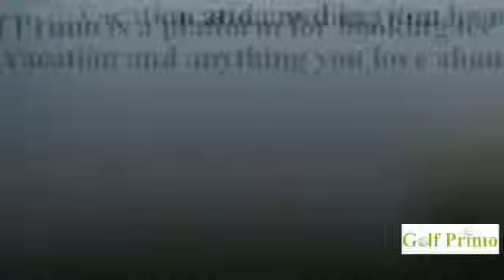Bali Golf Tour - Golf Primo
Golf Primo is a growing online golf booking engine providing tee time reservation, golf vacation, golf lesson and tournament services in Asia. Golfers can now make bookings even if it is beyond the golf club operation hours. With instant confirmation, players are guaranteed of their choice of courses before arriving at their destination. Being the first integrated golf booking engine in Asia, Golf Primo creates the opportunity for golfers to experience some of the world's best golf courses, and enjoy the ultimate golf vacation.